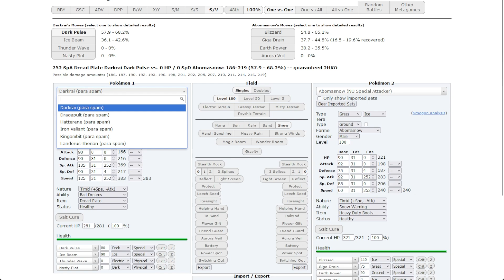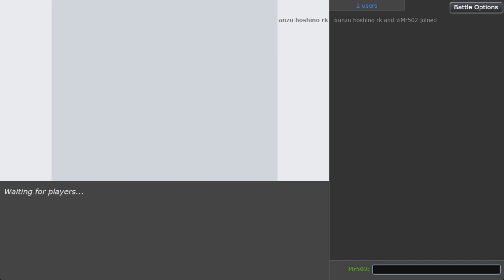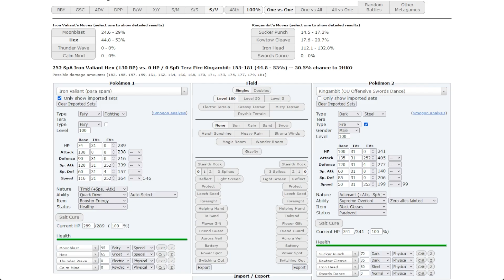I use para spam again but karma's a b****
I deserve everything that happened to me in this video tbh...

Thank you ske for the team!